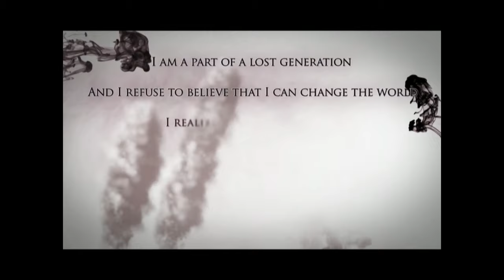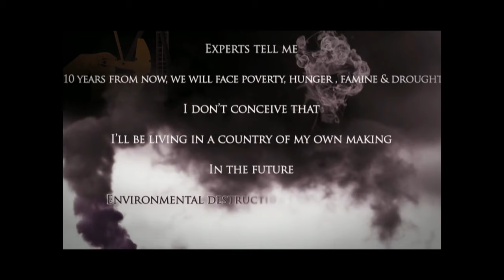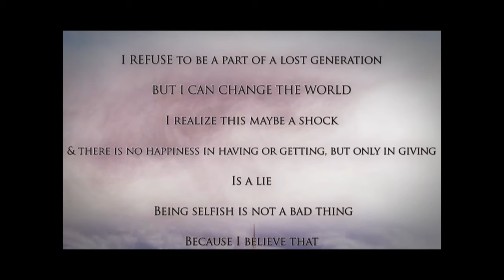Round 1: Africa & the Middle East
Championing change: An FI perspective
• Dr. Dalia Abd El Kader - Director of Marketing and Communications, Arab Africa International Bank